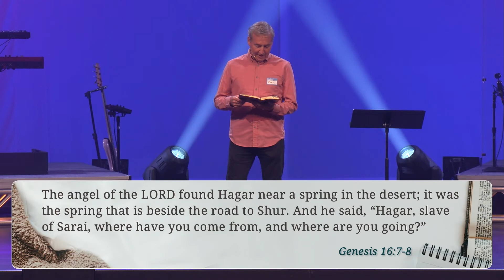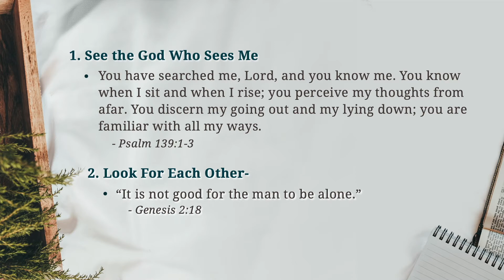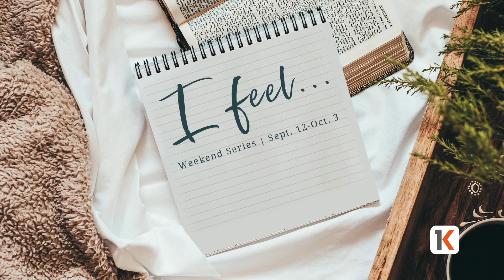I Feel... - Week 1 | Clinton Township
Do you feel…joyful? anxious? angry? sad? invisible? The past year and a half has given us quite the range and the depth of emotions. The capacity to feel is a gift, but our emotions can be cruel dictators if we let them rule. And, where is that line between letting ourselves feel and taking it too far? Join us for this four-week series as we look at the life of David – a man who brought his intense emotions including fear and anger – to God in an honest and vulnerable way.